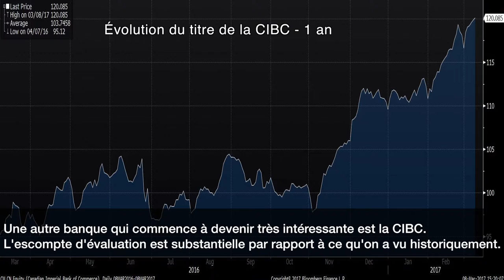Quel avenir pour les titres bancaires canadiens?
Les beaux jours des titres bancaires canadiens sont-ils terminés? Steve Bélisle, gestionnaire de portefeuille, actions, chez Gestion d'actifs Manuvie, estime qu'il faut s'attendre à des rendements plus modestes du secteur cette année.